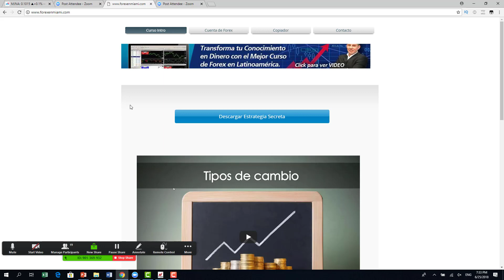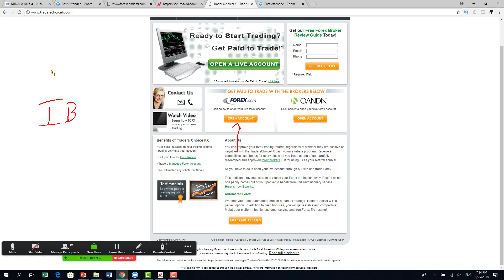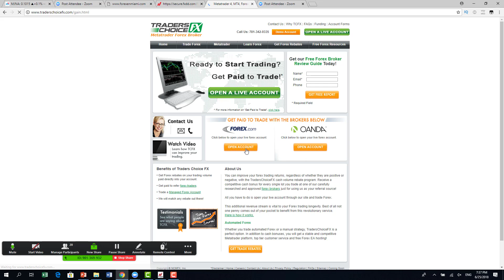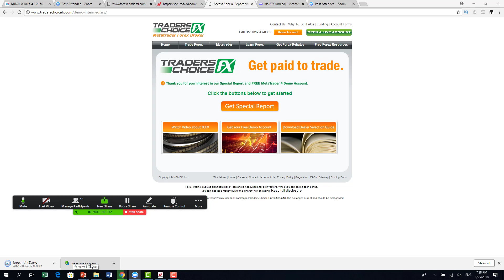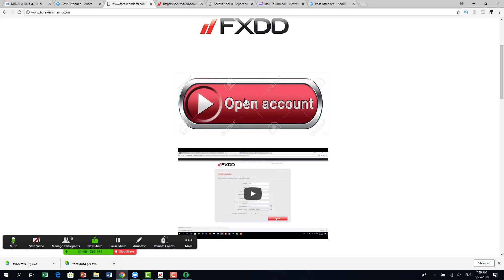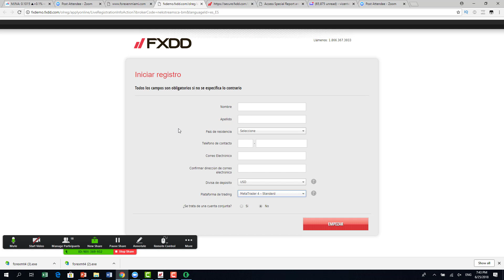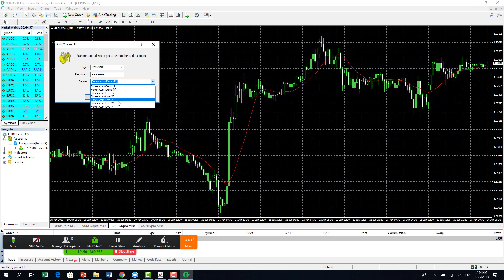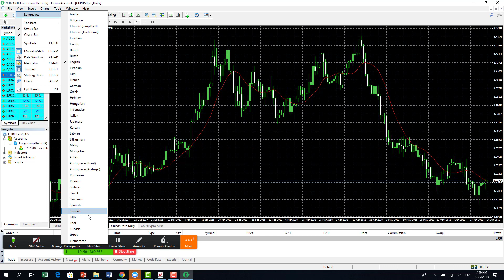Como descargar la Platforma en Forex y Abrir una cuenta Como funciona| Bolsa para Principiantes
★☆★Si quieres profundizar y aprender conmigo uno a uno y paso a paso sobre Trading en Bolsa de Valores con opciones sobre acciones entra
★☆★Si quieres ser parte de nuestro grupo en FB para traders de opciones sobre acciones★☆
En este vídeo repasamos los dos métodos para invertir en bolsa (análisis técnico y análisis fundamental) y recomendamos los diferentes libros, cursos y títulos para aprender a invertir en la bolsa de valores.
Menciones en orden de apariencia: Libros: 1: "Análisis técnico de los mercados financieros" por John J. Murphy 2: "Technical Analysis Explained" por Martin J. Pring 3: "The new trading for a living" por Dr. Alexander Elder 4: "Intermarket Analysis" por John J. Murphy 5: "Trading in the zone"" por Mark Douglas 6: "Un paseo por delante de Wall Street" por Peter Lynch 7: "Learn to earn" por Peter Lynch 8: "Beating the Street" por Peter Lynch 9: "El inversor inteligente" por Benjamín Graham 10: "La cartera de acciones de Warren Buffet" por Mary Buffet y David Clarck 11: "The Warren Buffet Way" por Robert G. Hasstrom 12: "The essays of Warren Buffet" por Lawrence A. Cunningham